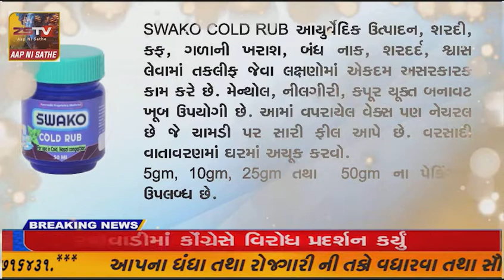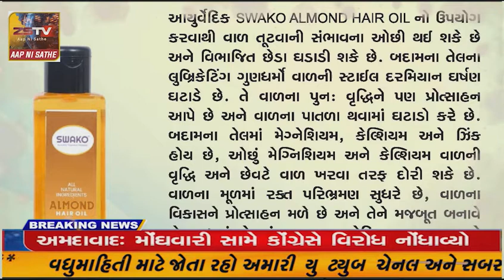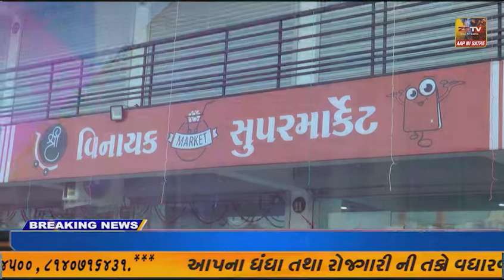પાટણ એબીવીપી વિદ્યાર્થી સંગઠન પાટણ B.Ed ના અંતિમ વર્ષમાં અભ્યાસ કરતાં વિદ્યાર્થીઓ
પાટણ એબીવીપી વિદ્યાર્થી સંગઠન પાટણ B.Ed ના અંતિમ વર્ષમાં અભ્યાસ કરતાં વિદ્યાર્થીઓને પણ TET 1-2 ની પરીક્ષા આપી